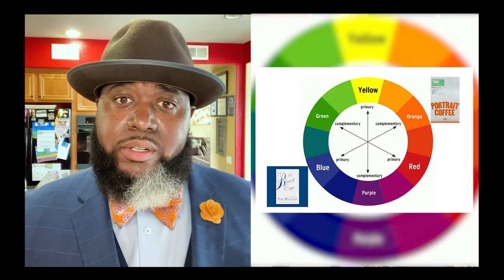Portrait Coffee "Toni" brewed w/ French Press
Here's our latest "Suit up & Brew up" featuring coffee from Portrait Coffee in Atlanta, Georgia. This brew was fun and very educational because it allowed me to discover the writings of Nobel & Pulitzer Prize-winning novelist Toni Morrison. The "Toni" coffee is incredible and can be used for a variety of specialty drinks.